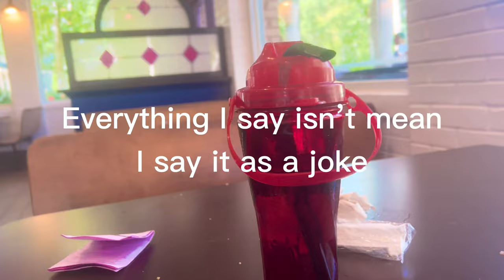DAY TRIP To Six Flags Great Adventure - RIDING COASTERS AND MORE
Here is a vlog of my amazing day at six flags showing almost everything I did You can use this footage in your videos as long as you give credit in both the video description and in the video itself, NO EXCEPTIONS